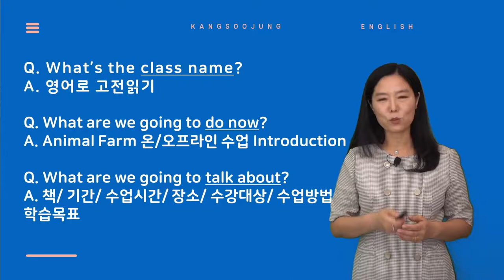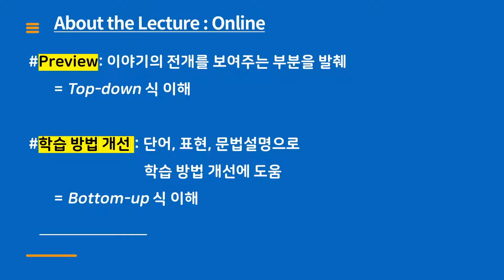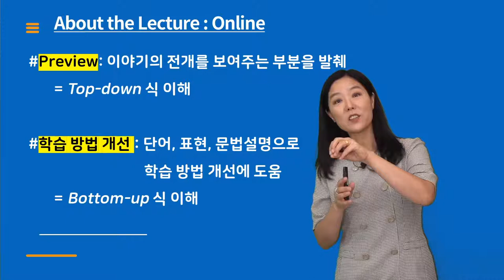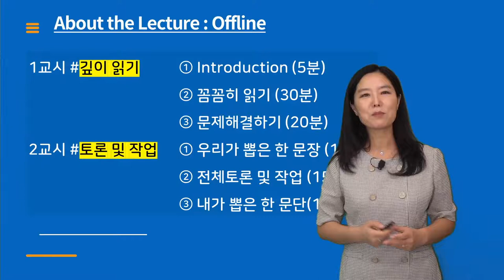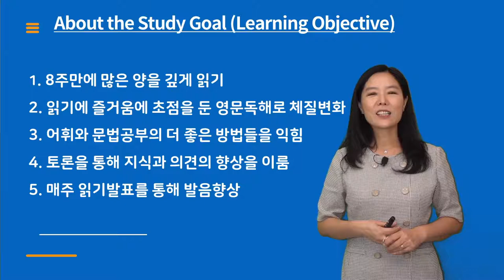동물농장 Animal Farm 소개영상_오리엔테이션_강수정 교수/[영어로 읽는 고전]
학습목표:
1. 8주만에 많은 양을 깊게 읽기
2. 읽기에 즐거움에 초점을 둔 영문독해로 체질변화
3. 어휘와 문법공부의 더 좋은 방법들을 익힘
4. 토론을 통해 지식과 의견의 향상을 이룸
5. 매주 읽기발표를 통해 발음향상

수업진도:
1주차 (9/8) Chapter 1
2주차 (9/15) Chapter 2
3주차 (9/29) Chapter 3 & 4
4주차 (10/6) Chapter 5
5주차 (10/13) Chapter 6
6주차 (10/20) Chapter 7
7주차 (10/27) Chapter 8
8주차 (11/3) Chapter 9 & 10

수업구성:
온라인12 ~ 20 분 * 매주 읽을 분량을 세 부분으로 나누고 전체의 1/5 정도를 설명함.
이야기의 전개를 보여주는 부분을 뽑아서 preview 역할을 함 (Top-down식 이해).
단어와 표현, 문법을 설명하며 학습방법의 개선을 도움 (Bottom-up식 이해).

오프라인100 분
1교시 깊이 읽기
Introduction (5분)
꼼꼼히 읽기 (40분) : 세 조가 online 강의의 분량 하나씩을 맡아서 꼼꼼히 읽어 온다. 공부하다가 알게 된 것을 다른 학생들에게 설명한다. 함께 공부하다가 해결하지 못한 부분, 선생님의 도움이 필요한 부분은 질문한다.
문제해결하기 (10분) : 선생님은 학생들의 질문에 답하고 자세히 설명할 것을 한두가지 찾아서 설명한다.

2교시 토론 및 작업
우리가 뽑은 한 문장 (15분) : 각 조가 맡은 부분에서 가장 인상적이고 생각할 것이 많았던 부분을 뽑아서 그 생각을 나눔(각 조 5분).
전체토론 및 작업 (15분 ~ 25분) : 토론, 영상시청, 그림그리기, 노래배우기, 동물농장 만들기, 몸으로 표현한 단어 맞추기 게임 등 다양한 활동.
내가 뽑은 한 문단 (10분 ~ 20분) : 각자가 선정한 한 문단을 영어로 소리내어(연극하듯) 읽고 그 문단을 뽑은 이유를 나눔.

(Extensive & Intensive learning)
The main focus of this program is reading for pleasure. Animal Farm has so many things to say about human natures and political situations that it is very thought-provoking. Also, the literary expertise of the writer will nourish us with high quality cultural resources. Reading through a book in English in a short time with deep understanding will be a challenge to most of us, but we’ll experience that we can do it with the help from the guide and group members. In the process, you’ll learn unexpectedly a lot of things from the discussion of the content and vocabulary and grammar.